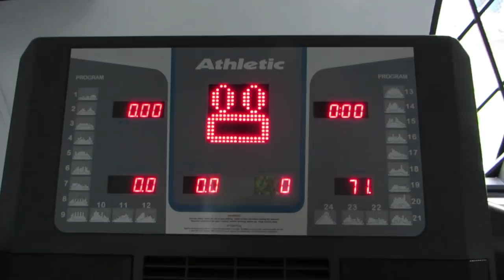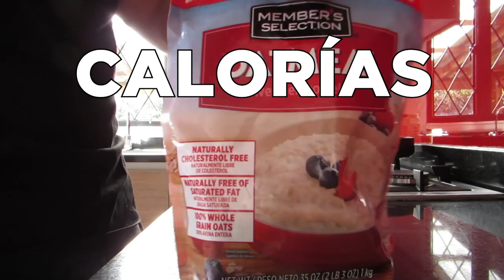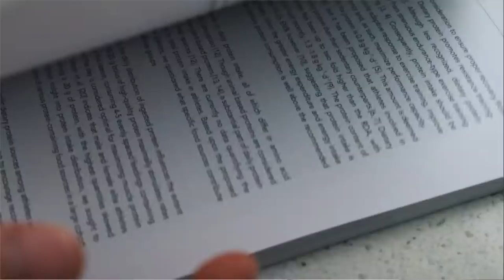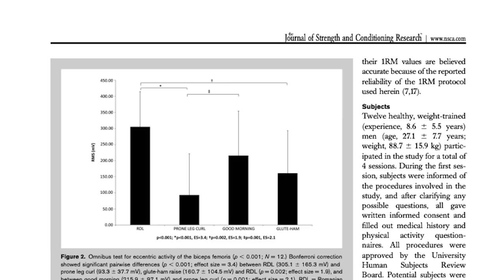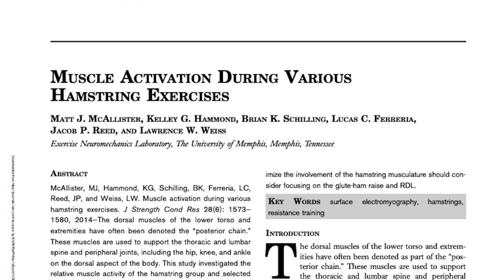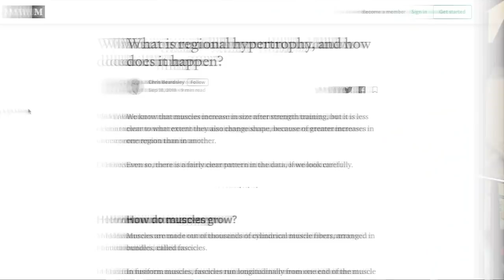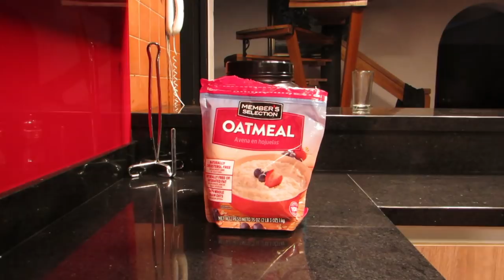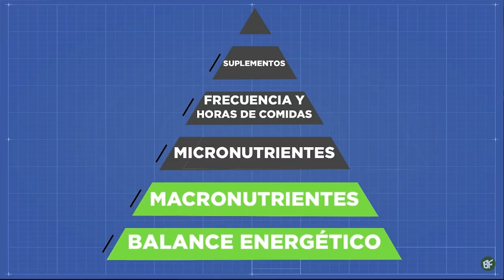ME ENFRENTO A LA DIETA Y RUTINA DE HENRY CAVILL PARA THE WITCHER - [ con explicación CIENTIFICA ]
💪 En este video hago las misa DIETA Y RUTIA de HERNY CAVIL en su preparación para THE WITCHER y te explico con evidencia científica por qué y cómo ha logrado tener un físico de SUPER-HEROE, desde su aparición en Inmortals, Superman y ahora en la Nueva Producción de Netflix

Este vídeo está basado en el vídeo de Angel Real, en el que también analiza la Rutina del Actor
MIS RECOMENDADOS

👀Si buscas tener un apoyo y guía durante este proceso de contar calorías, llevar una alimentación orientada a tu objetivos y entrenar de la manera correcta, ofrezco asesorías 100% personalizadas.
📧Por lo que si quieres trabajar conmigo para diseñar un plan a la medida de tu estilo de vida y objetivos, puedes escribirme a solicitando información.

Descargo de responsabilidad: Felipe Bejarano no es un doctor o medico profesional. Siempre consulta a un doctor antes de empezar una dieta o plan de entrenamiento. Usa esta información bajo tu propia responsabilidad. Felipe Bejarano no asumirá ninguna responsabilidad sobre perdidas o daños directos o indirectos que resulten del uso de la información contenida en este video, incluyendo y no limitando a perdidas económicas, lesiones, o cualquier tipo de enfermedad.